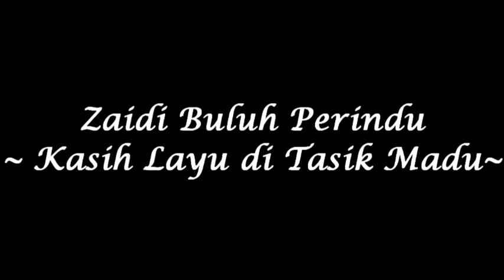Zaidi Buluh Perindu - Kasih Layu di Tasik Madu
lagu dikir sedap tp tak sohor